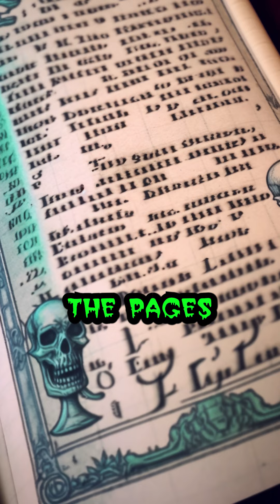The Historian Who Tried to Reveal the Illuminati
This is what happened to an over-excited historian who tried to reveal the darkest secrets found in an ancient library.